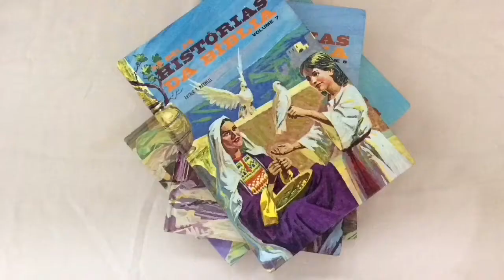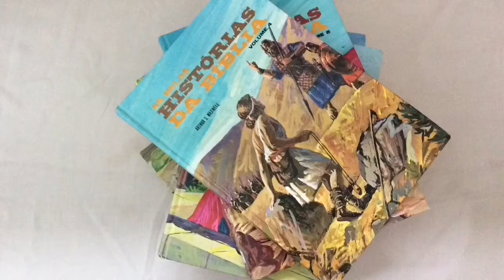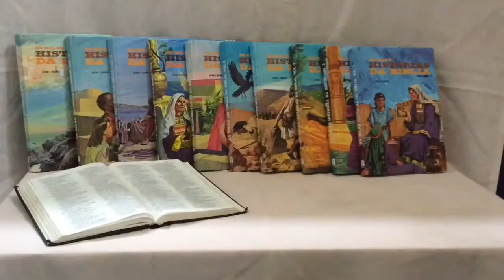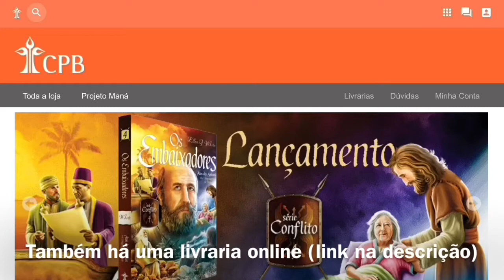Em 5 minutos - As belas histórias da Bíblia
Uma coleção de 10 volumes com mais de 400 história bíblicas que marcou uma geração de crianças e de ilustradores. Apresentado o mais importante de todos os livros de maneira infantil, mas não simplista.

NO MOMENTO A COLEÇÃO ESTÁ FORA DE CATÁLOGO.